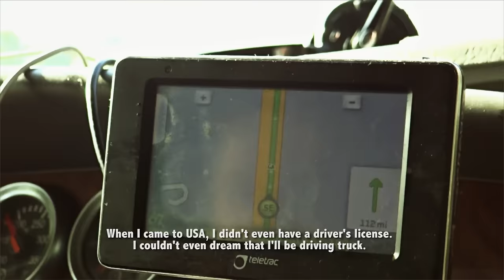''U potrazi za domom'' (''Searching for Home'') Official trailer 2016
Dokumentarni film / Documentary
''U POTRAZI ZA DOMOM'' / ''SEARCHING FOR HOME''

Reditelj/Director: Hari Šečić
Executive producer: Rita M. Csapò-Sweet
Scenario/Screenplay: Hari Šečić, Miroslav Mandić
Montažer/Editor: Saša Peševski
Dir. Fotografije/DOP: Hari Šečić
Dizajner zvuka/Sound Designer: Nenad Kovačević
Muzika/Music: Muhamed Latić
Doprinos muzici/Music contribution: Ahmed Latić, Edin Mucić
Produced by: Rita M. Csapò-Sweet
Co-Producer: Hari Šečić
Trajanje/Runtime: 53'

© UG SPEKTAR - BAD ATTITUDE PRODUCTIONS